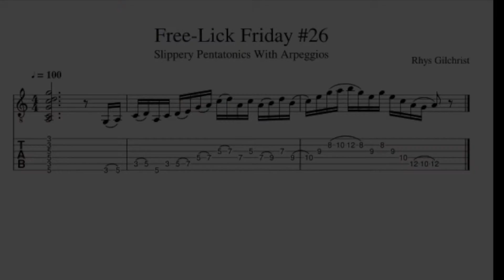Free-Lick Friday #26 Quick Rock Lick w/TAB in Description